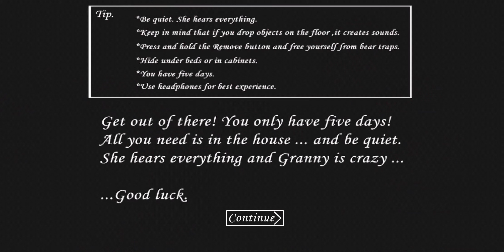Granny Normal Extra Locks Mode| Door Escape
hey :-)
I won the granny =)